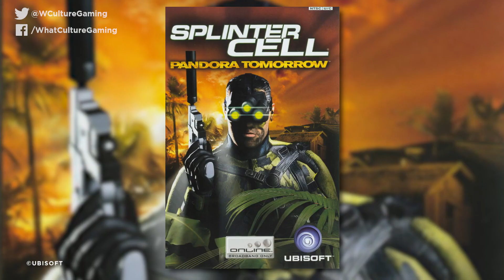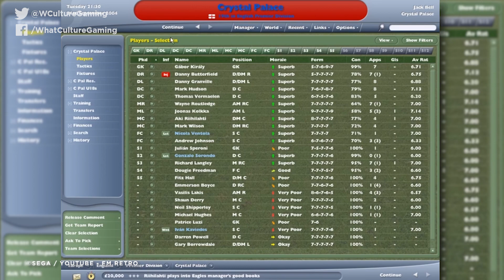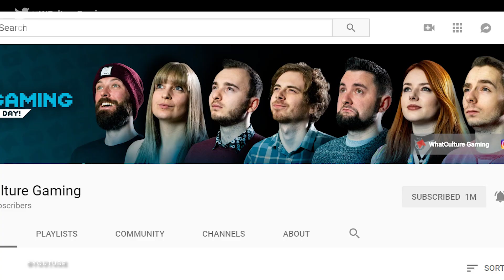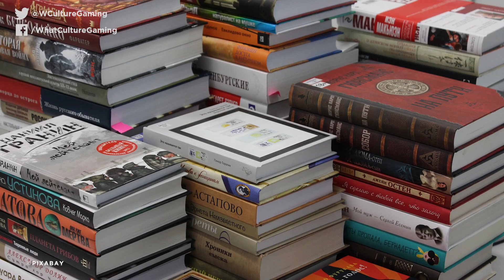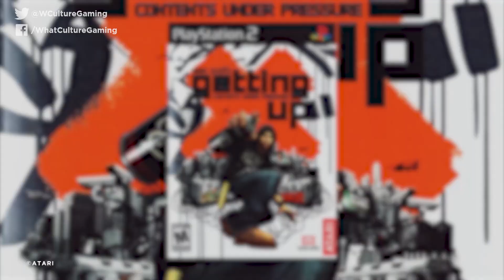9 Bizarre Reasons Why Popular Video Games Were Banned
You can't play this video game here. Why? Um, reasons..?